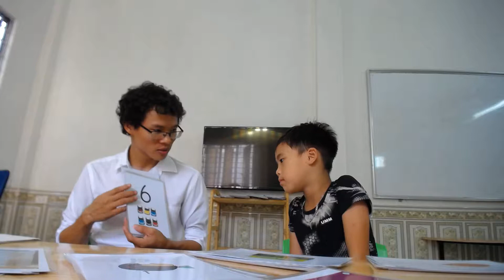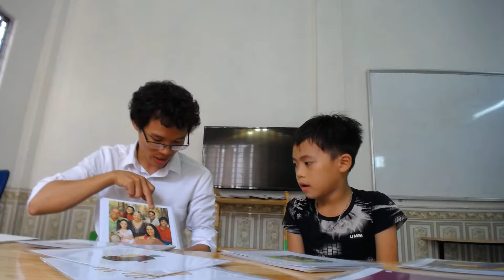Nhất Nam - Luffy - KIDS 60